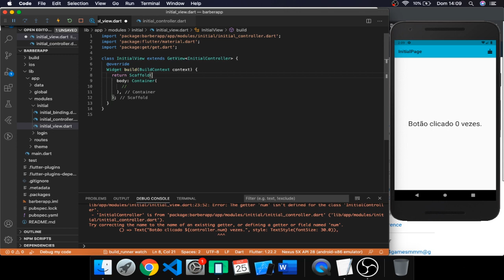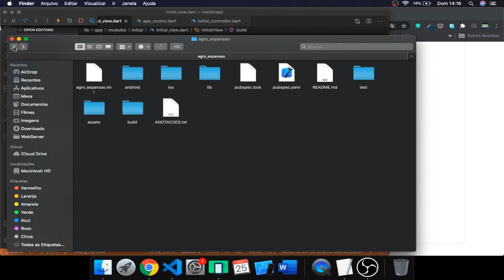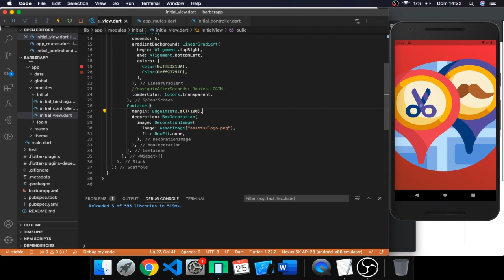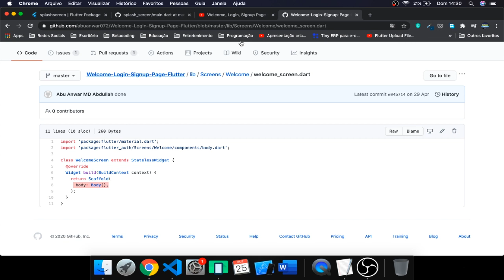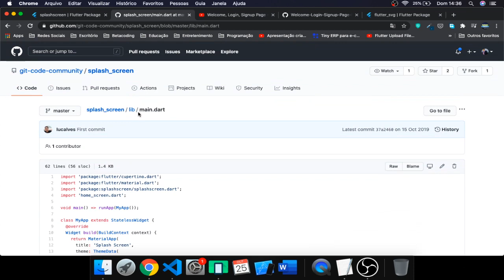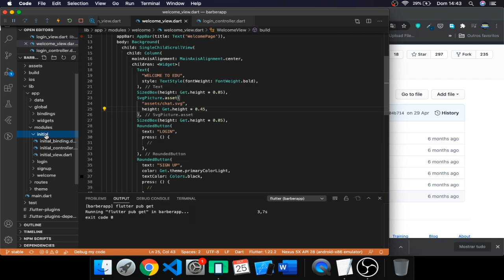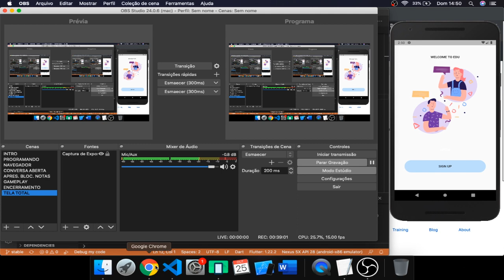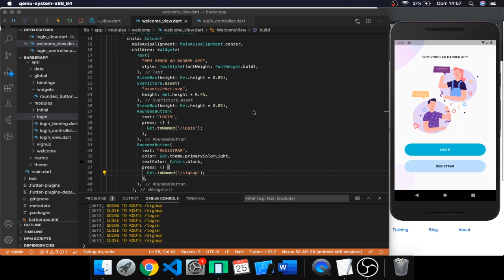O splash screen e a tela de boas vindas | App Barbearia | Laravel Api + Flutter + GetX